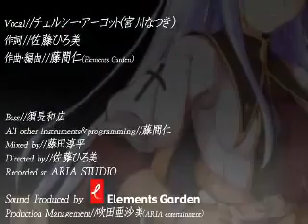祝福のカンパネラ キャラクターソングVol.3 銀月 ～La lune de l'argent～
チェルシーキャラクターソング 銀月～La lune de largent～ Voval：チェルシーアーコット(宮川なつき) 作詞：佐藤ひろ美 作曲・編曲：藤間仁(Elements Garden)

銀の月のように静かに
永遠に 見守るの
届かぬ 声は夜の空へ
星に変わり
一途に あなたを見守り 続けるでしょう
鬩(せめ)ぎ合う
この刹那  心 壊れそうで・・・
秘めた想い この痛みも
永久に 抱きしめ生きていこう
今日も月が 哭(な)いているよ
銀の雫 光るの それが使命(さだめ)だと
心に そっと鍵を かけるの
やさしさを傷つけるから
あなた守りたいから
このまま あなたの 隣 歩きたいから・・・

叶わぬ 恋は零れ堕ちて
星に変わり
密かに わたしを責め続けるのでしょう
絡み合う この螺旋
すべて 失いそうで・・・
信じている
あなただけを
永久に 抱きしめ 生きていこう
強く月が輝いてる
星の雫 光るの
それが使命だと
心に 誓うことが 出来るの
やさしさを恐れないから
これから あなたと 二人 歩いていくの

強く強く輝いてる
もう涙は　見せない
それが使命だと
これから あなたと
二人 歩いていくの 月が 消えていくの・・・